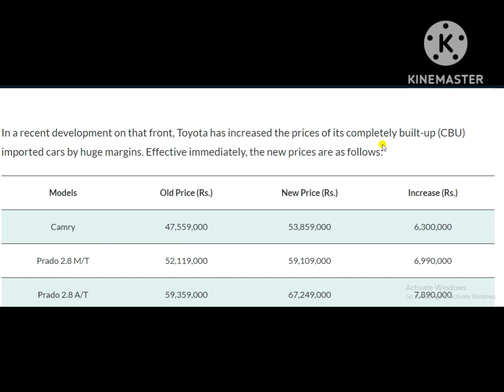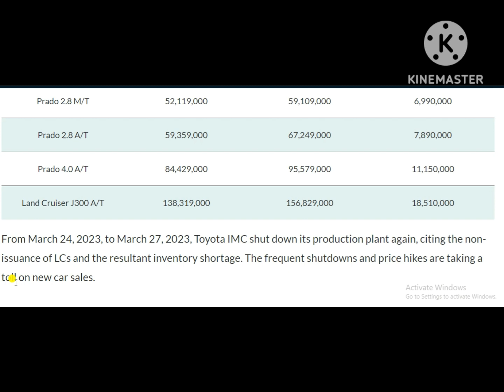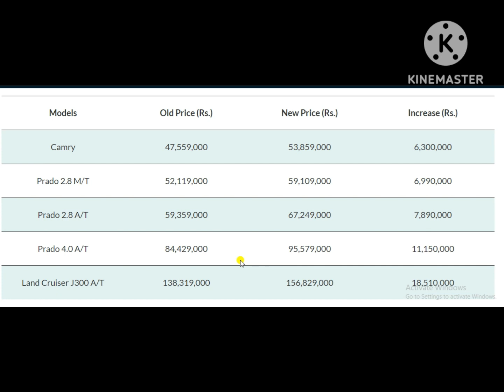Toyota Increases Imported Car Prices by Up To Rs. 1.8 Crore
2023 Toyota Car Prices